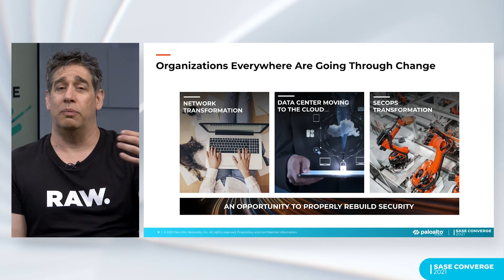SASE Converge 2021 Highlights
The future of networking and security is here. At SASE Converge 2021, we explore how three key themes - convergence, security, and user experience - are reshaping industries and helping trailblazing technology leaders to transform their organizations.

How Zero Trust and SASE can work together: (2 min. read)

What is SASE?

Palo Alto Networks enables your team to prevent successful cyberattacks with an automated approach that delivers consistent security across cloud, network and mobile.